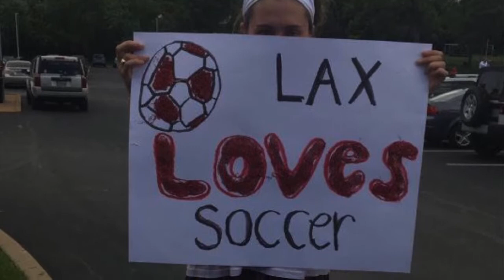Varsity Soccer 2017